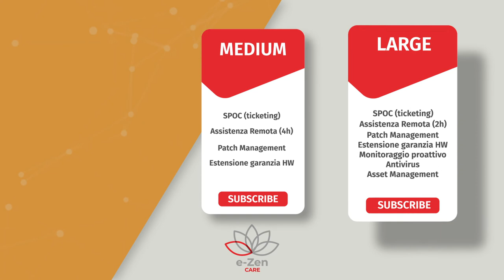e-Zen: in armonia con l'Informatica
Tranquillità e continuità operativa

Nasce e-Zen: linea di servizi Business Continuity Oriented.